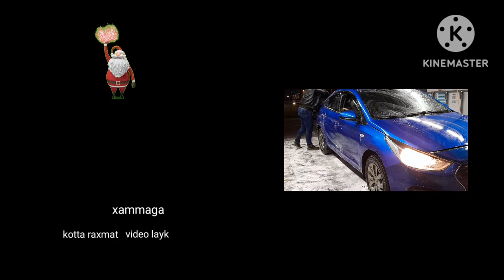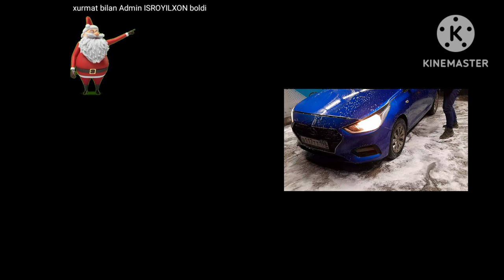Влог путешествие Санкт-Петербург VLOG SANKT PETERBURG uzbekcha vlog